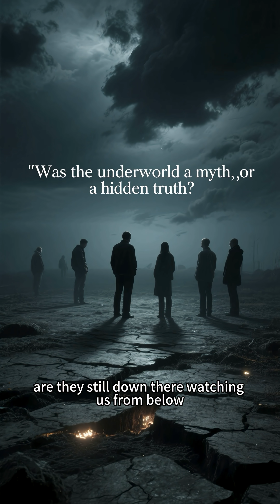What If The Underworld Is a Real Place? | Lost Timelines 040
From Greek Hades to Mayan Xibalba, almost every ancient culture speaks of an Underworld — a mysterious world beneath our feet where souls journey after death. But could these myths actually reflect hidden realms, vast underground oceans, and lost civilizations within the Earth?

In this episode of *Lost Timelines*, we dive deep into the science of Earth’s mantle, the discovery of underground oceans larger than all surface seas combined, and ancient sites like Derinkuyu — entire cities built beneath the surface. Were our ancestors remembering real encounters with hidden realms? Or even underground civilizations?

Watch until the end as we uncover the mystery of whether the Underworld is only myth… or a forgotten truth buried in the Earth itself.

what if, what if scenarios, long format what if, what if documentary, lost timelines, ancient history mysteries, science documentary, sci fi documentary, cinematic exploration, underworld myths explained, history reimagined, curiosity video, alternate timelines, dystopian history documentary, viral long video